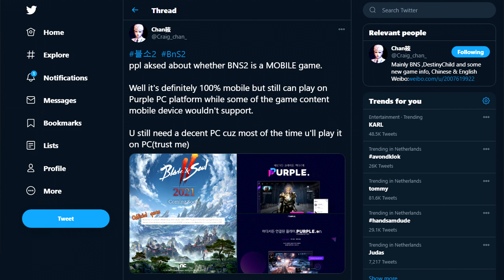[Blade & Soul] News on UE4 and BnS 2!